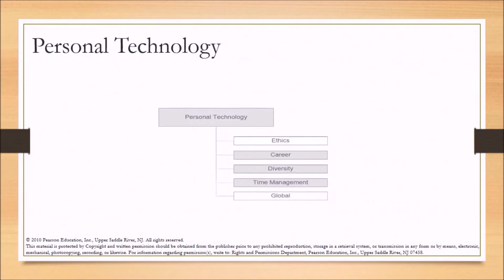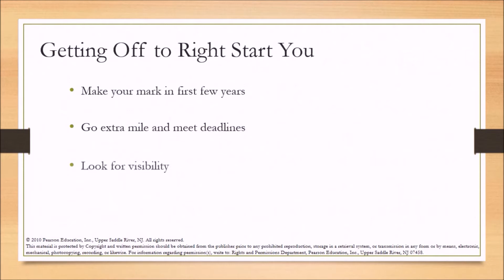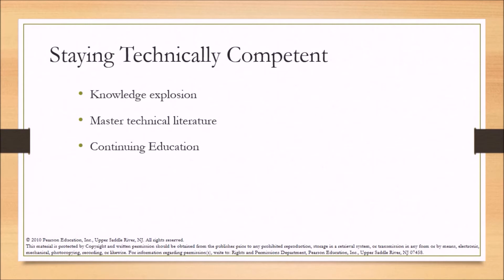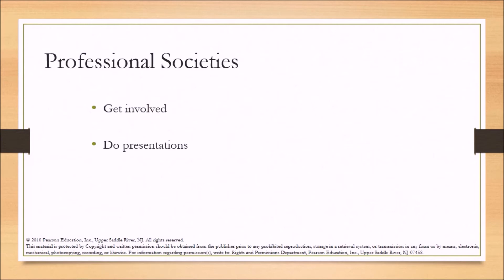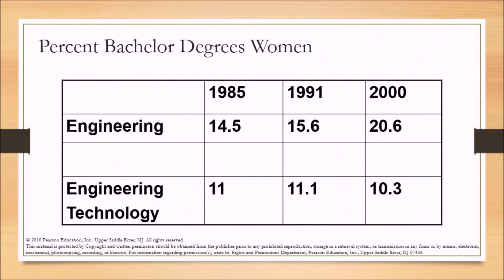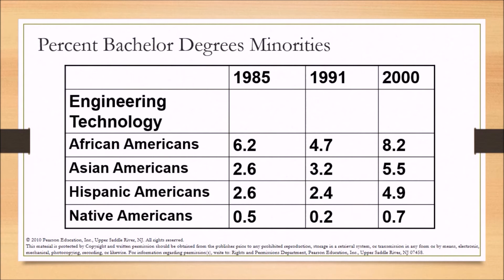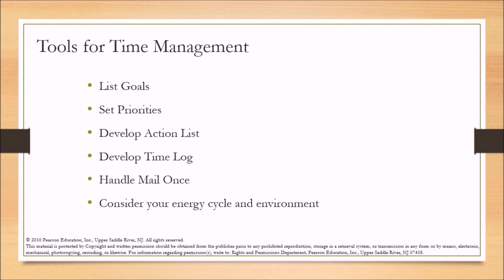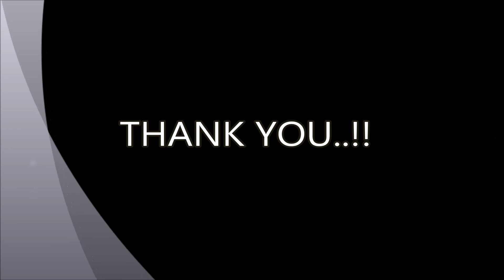MSE 504 LECTURE-12 ACHIEVING EFFECTIVENESS AS AN ENGINEER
MSE 504 - Engineering Management